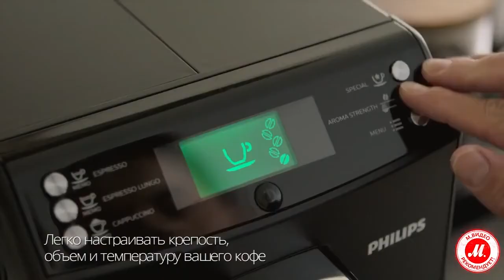Кофемашины Philips Series 3100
Philips Series 3100 HD8828/09 готовит кофе по любому рецепту

У кофемашины Philips Series 3100 HD8828/09 предусмотрена возможность выбора степени помола зёрен, а также температуры и объёма воды. Кувшин для молока в сочетании с капучинатором даёт возможность создавать напитки, содержащие устойчивую пенку.

Устройство оснащается керамическими жерновами. Они обеспечивают равномерный помол без перегрева, не допуская появления привкуса пережжённого кофе. Кроме того, пользователю доступна функция предварительного смачивания молотых зёрен, которая помогает максимально полно раскрыть вкусовые качества напитка.

● Выбрать и купить Philips Series 3100, прочесть отзывы покупателей, инструкцию пользователя и подробные характеристики можно на сайте «М.Видео»; или смотреть все автоматические кофемашины Philips по ссылке